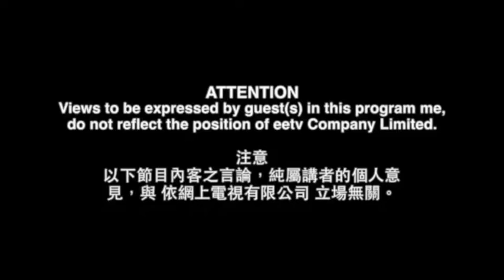徐化普博士《化學人生》毒氣Poison Gas(含字幕)